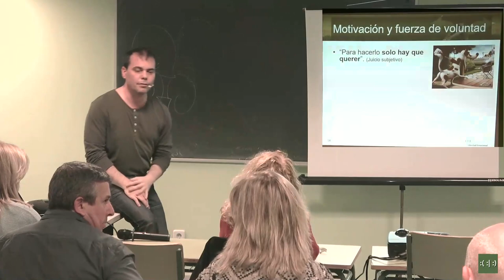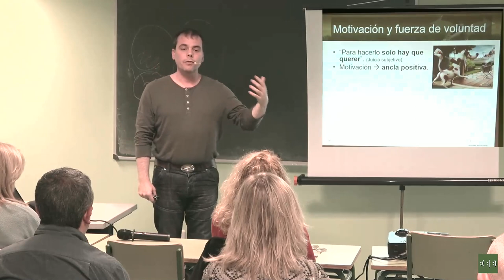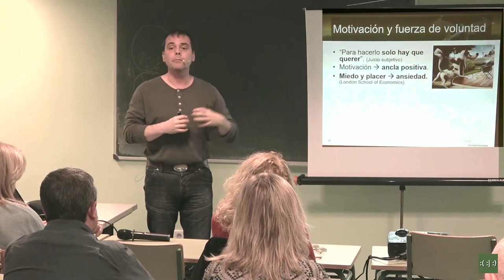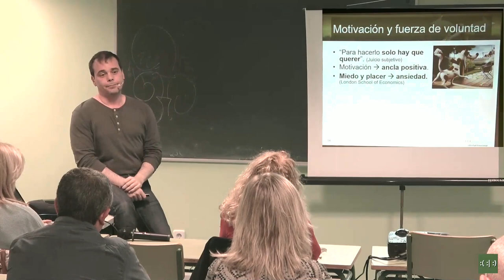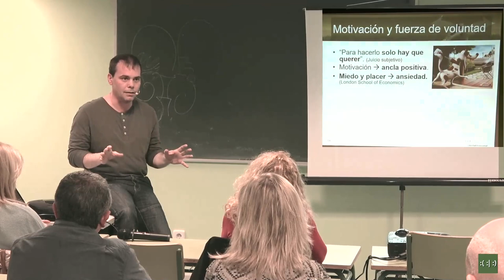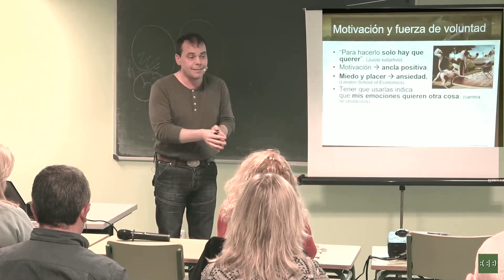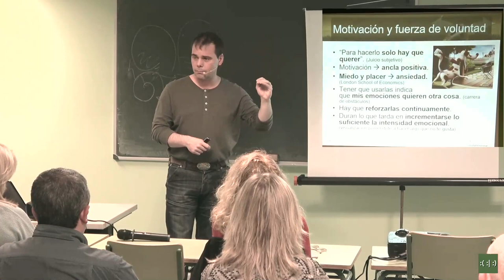Motivación y fuerza de Voluntad. ¿Un engaño?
Éste es un pequeño extracto de la quinta sesión del Seminario de Libertad Emocional 2020. En él se explica que lo que se entiende por motivación y voluntad es erróneo, ya que tienen en cuenta que no son más que síntomas del estado emocional de la persona y su uso suele tener resultados contrarios a los esperados.